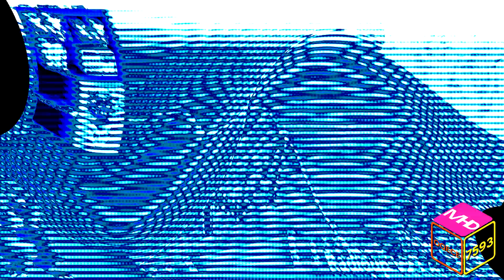Viacom V of Steel (1986-90) ER7 vs. TDMCWHE5289, TPMC7900, TAFMTMCVE2953, TCGRSVE7935 & EO (7/36)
Your Turn @Timely_1530
And @MusicalNeptunia4126 for Round 9!

List Effects:
Mirror and Other
ClearerCityMorning
Diamond 3
CloudsDayFlangedSawChorded
Wiggle Fritz
BC/EE6.0 Combo
2nd Round Logoduel 4th Effects
G-Major 44 (V2)
Dry Wave Mirror
4ormulator V9
VUV7/PE23.0 Combo
SpectreLight
Cinemaup V13
Anti Swist Major
Weird Code
X Enhanced With Illuminati
BP/ROOBC Combo
Fat Overdrive
X Has a AIDS
Flanged Saw Effect 8.0
X is Cool
PlatinumBrownChorded
2.0 ＤＵＨ

and all the OQECE7593 logos